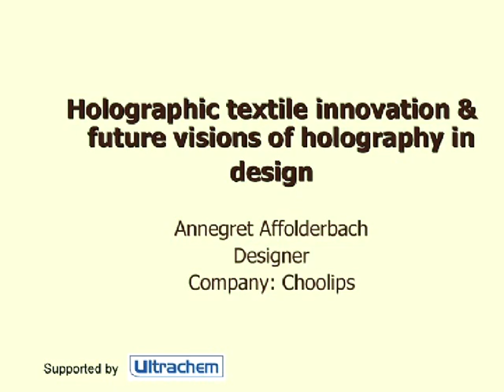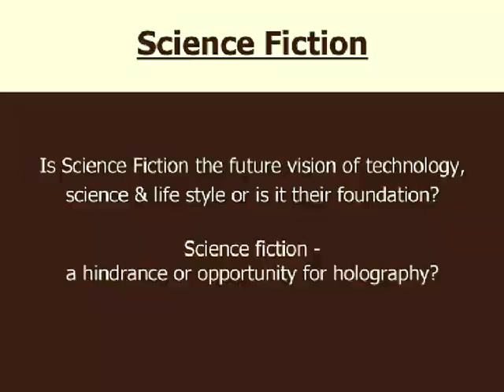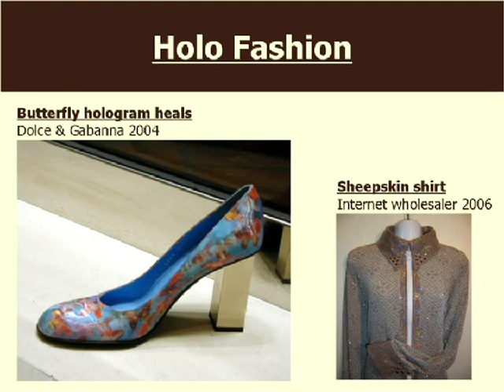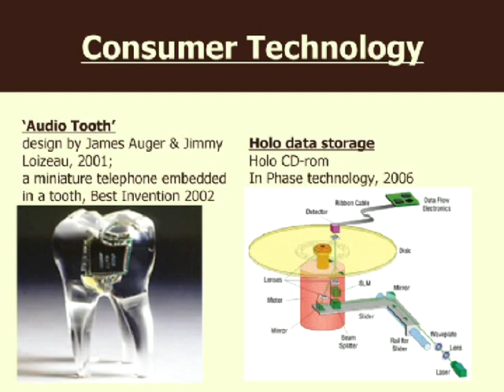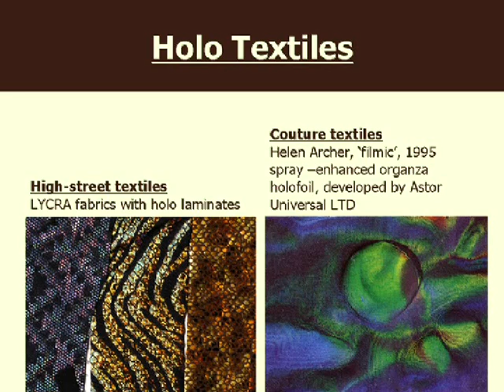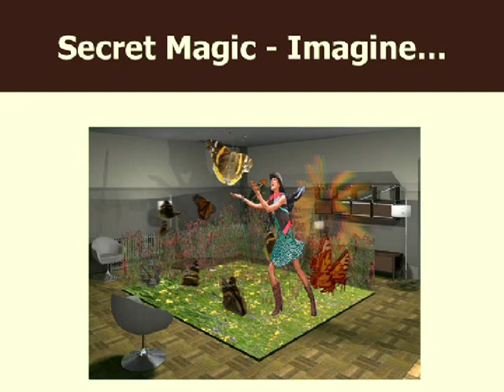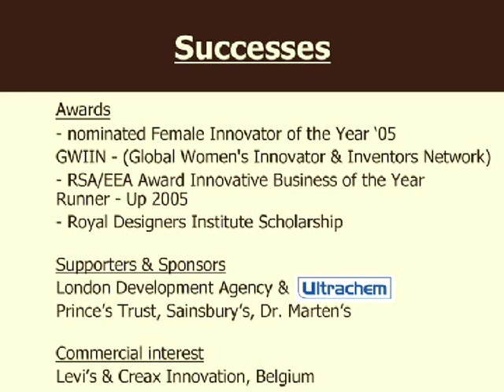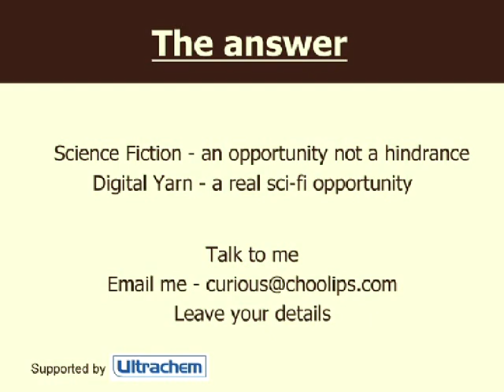An illustrated journey inspiring the audience with future visions of holography textiles & design